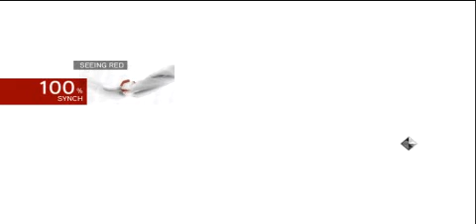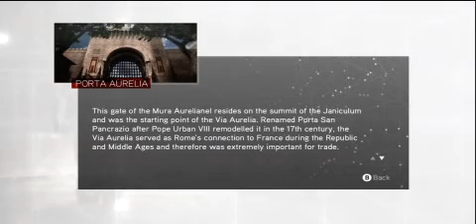Assassin's Creed: Brotherhood Playthrough W/ Commentary part 89